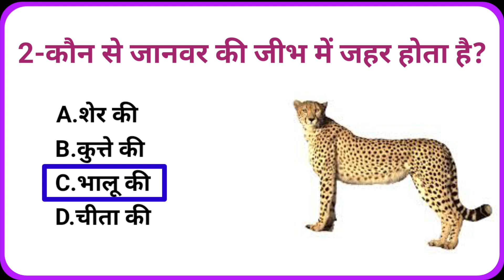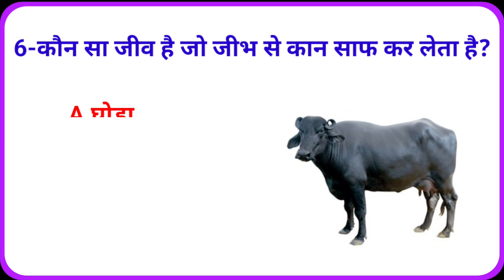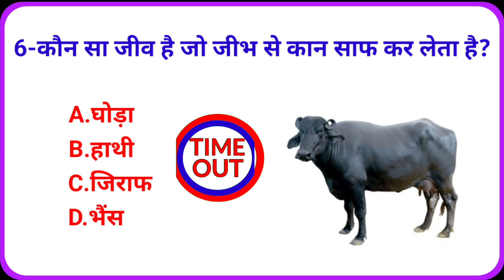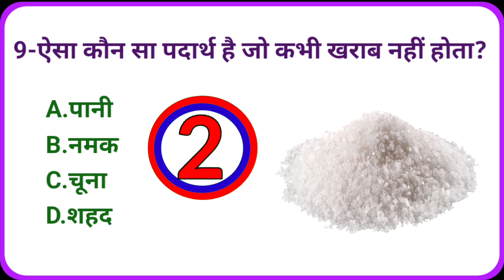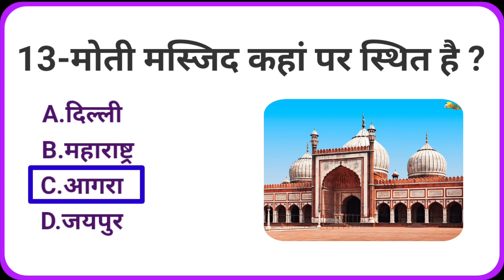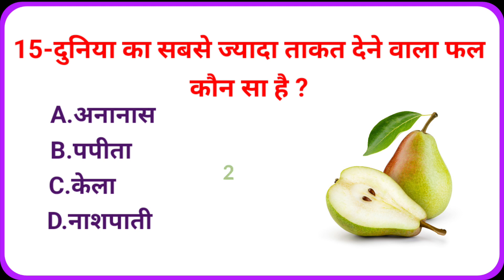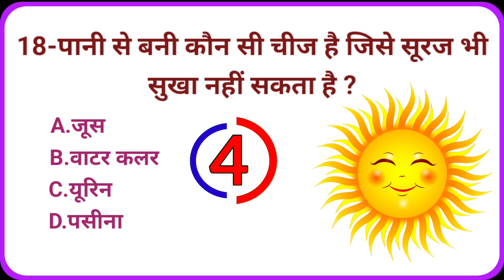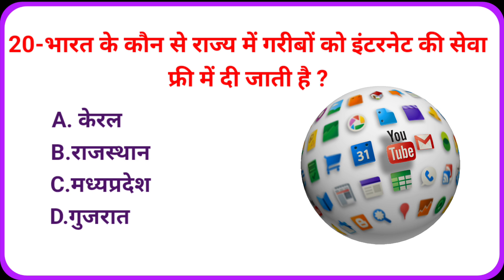कौन सा जानवर अपनी जीभ से अपने शिकार को पकड़ता है l gk questions l gk in hindi l upsc l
top 20 gk questions and answers ll gk in hindi ll Gk ll Gk Quiz ll gk questions Il anmoldesigkstudy

Your Queries👇❤️👇
quiz questions and answers
gk video
gk live
gk quiz
hindi gk
quiz test
gk tricks
questions
gk questions
gk today
hindi gk
Pub quiz
gk 2024
best gk
Important gk
GK ki Video
gk dijiye
samanya gyan
interesting gk
जनरल नॉलेज
सामान्य ज्ञान
samanya gyan
competitive quiz
gk questions
gk afroz
gk gs
gk kannada
gk by pradeep sir
gk gs pulice constable
gk ka question
gk bagla
gk question gk question
2024 gk questions and answers
gk questions and answers 2023
lucent gk
gk dijiye
lucent gk
GK Police
lucent geography
Anmoldesi7829
anmoldesigkstudy
Gk GK जी के gk
question
sarkarinaukarigk
gk ke sawal
knowledge
question answer
Good sawal
gk ke question
gk knowledge
general knowledge
important gk
competitive quiz
quiz questions
india gk
GK number 1
gk questions
india gk in hindi
2023 के टॉप 10 GK प्रश्न क्या है?
टॉप 20 GK प्रश्न क्या हैं?
10 टॉप जीके क्वेश्चन क्या है?
GK में सबसे पहले क्या पढ़ना चाहिए?
जीके का 100 फुल फॉर्म क्या है?
gk drishti
gk short
gk short video
gk today current affairs monthly
gk today current affairs in hindi
gk today current affairs in english 2023